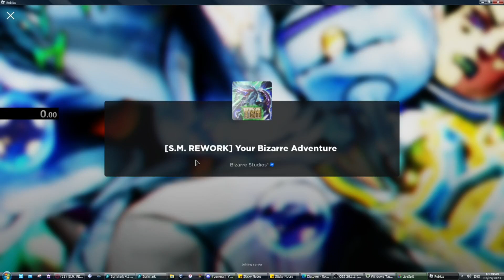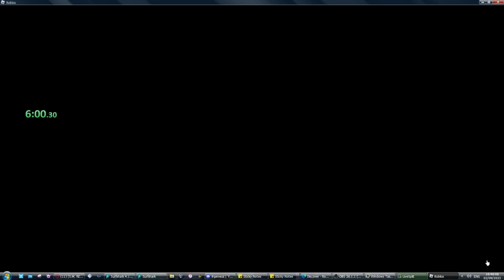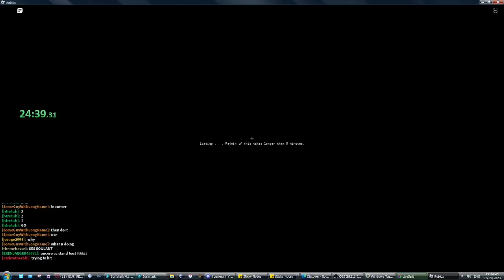Your Bizarre Adventure I Max Cash Speedrun (34:43) (WR)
This came hot of the heels of a run that was sabotaged by a friend group of one of the runners. The runner has since disassociated himself with them, so we're all good. Regardless, not much to say about this other than it being just flat out good RNG.
(oh yeah, and Aaracokra can burn in hell)

Wow, you clicked on the show more button? what a suprise? well since you did, then i might as well use this bit to advertise more dumb shit.
and umm, my Speedrun.com account? i mean i only really run like two games, but it's there
and... oh jeez what else is there? well you can trade me if you think i'm cool. but i don't have the time to get that link.